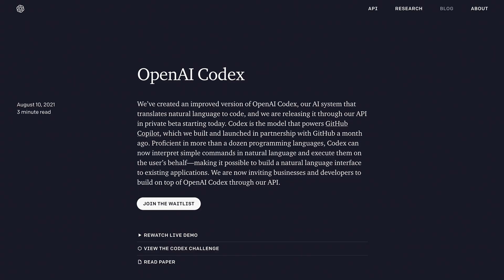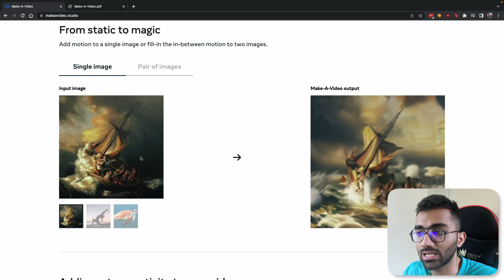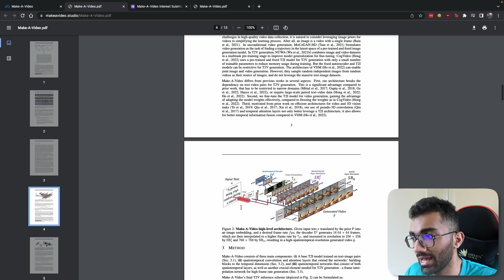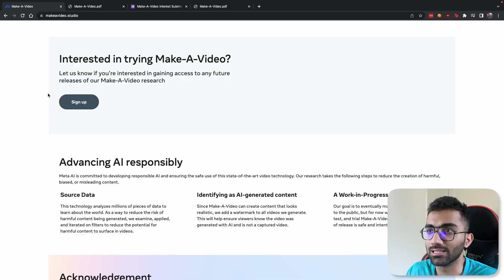AI Can Now Create Videos? 🤯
We bet that you would've for sure had this random thought atleast once in your lifetime - "Can AI make videos?" "How could video creation be possible just by images or prompts?"

Well, not so surprisingly, it is!

Meta has released a new tool which claims to make videos just by text input!
Is it true? Let's explore!

Drop a comment if you've watched this video till the end.

✨ Video Tags ✨
Will AI Replace Your Jobs?
Will AI Replace Video Editors?
AI is Taking Over
How To Make Videos Using AI?
How To Automatically Generate Videos?